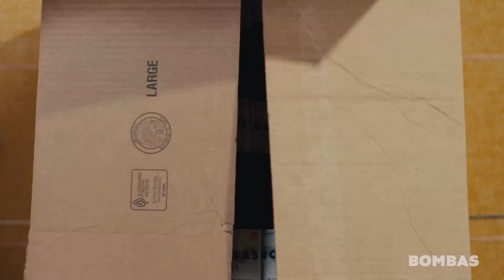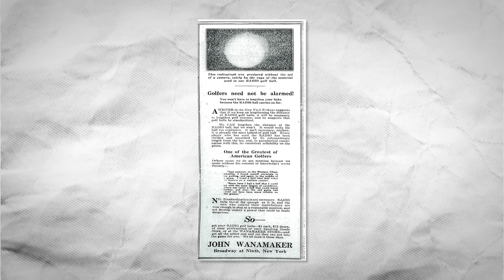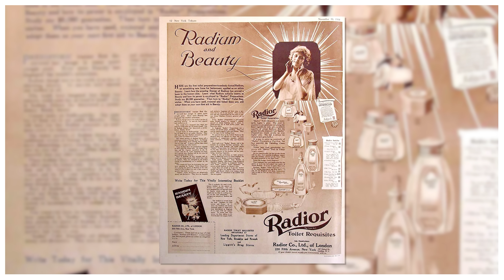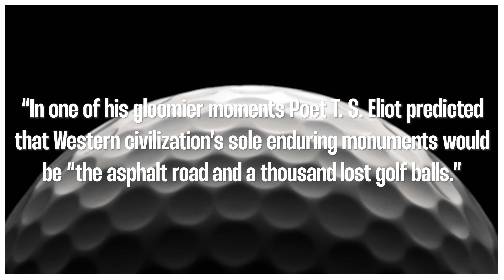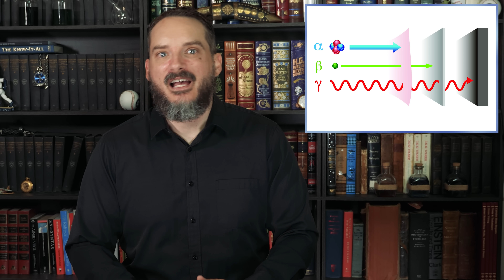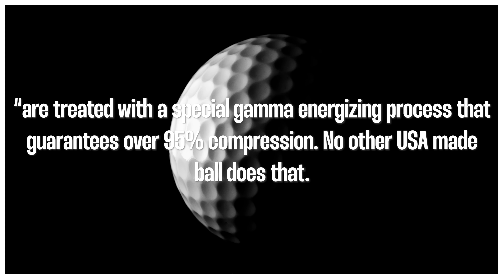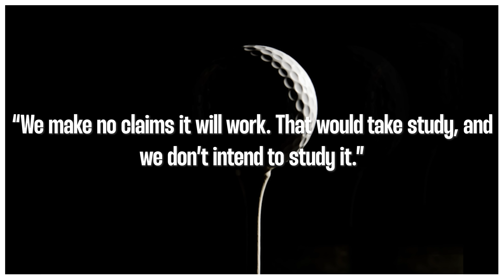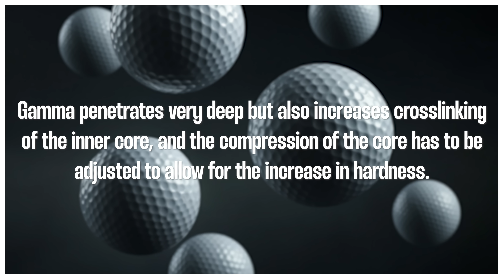The Curious Case of Radioactive Balls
As the saying goes, “The game of golf is a good walk spoiled.” Given the nearly 40,000 golf courses currently in use around the world, a great many people would probably beg to differ. But even the most enthusiastic golfer has at one time or another agreed with this sentiment when faced with that greatest of frustrations: the tedious and often futile search for a ball which has landed in the rough. Many solutions have been proposed for this classic course conundrum, such as painting balls with fluorescent or even glow-in-the-dark paint, all of which sadly still require the use of that most unreliable of instruments: the Mark One Eyeball. But this is the Twentieth-First Century; surely among all the advanced technologies at our disposal lies an elegant and convenient method of locating a lost golf ball - for example, a tiny radio transmitter? While this is technically feasible, not only would such a device likely be prohibitively expensive, but making a transmitter robust enough to survive the extreme forces of a golf club stroke would be a major engineering challenge. But what about something simpler, using another form of invisible energy? What about a radioactive golf ball, one that can easily be tracked down using an inexpensive Geiger Counter? What could go wrong? And on top of that, surely utilizing ionizing radiation would also improve performance… for reasons we guess. Here now is the bizarre story of radioactive golf balls.

Author: Gilles Messier
Editor: Daven Hiskey
Host: Daven Hiskey
Producer: Caden Nielsen